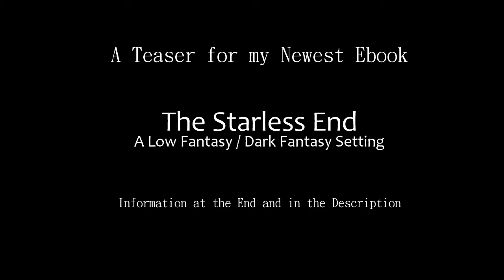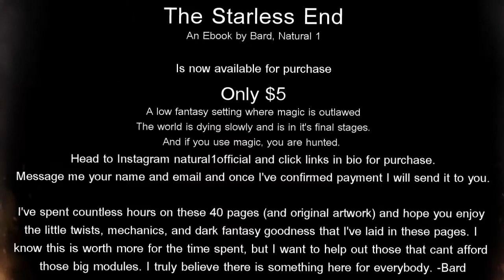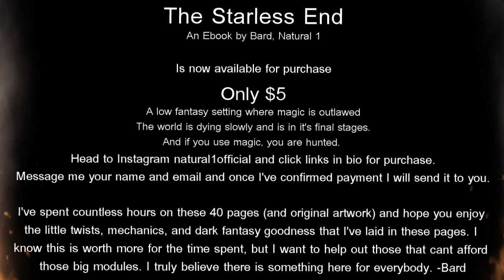The Starless End - A Natural 1 Ebook Trailer - Ebook Costs Only $5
Thank you or watching. Between this video and the book I spent about 2-6 hours every day for a month and a half. If you are interested in buying, head to natural1official on instagram and click the linksinbio, also send me a personal message when you have paid the $5.   Why only $5. I think this is well more than that, I had a few people say I should charge more but honestly, I dont want to. I want to bring something quality for those that enjoy roleplaying, need something new, but dont have the wallet or just want a decent price. Well, here it is. Patrons will be receiving this at no extra cost. There are also some links that will be added below. Thank you for supporting me.